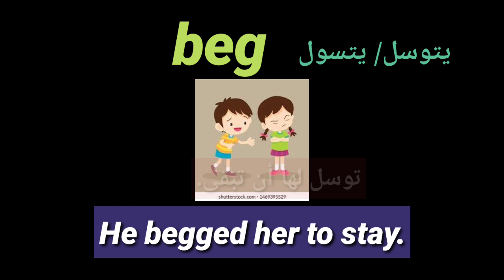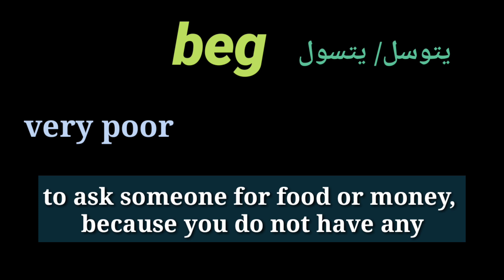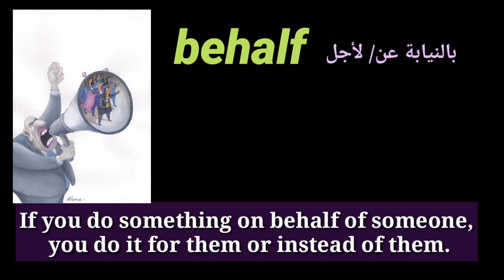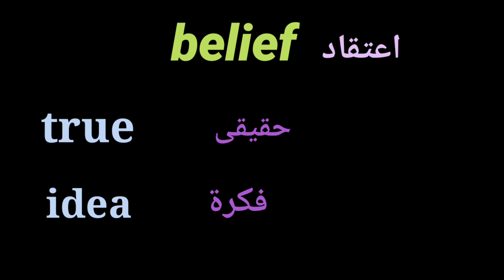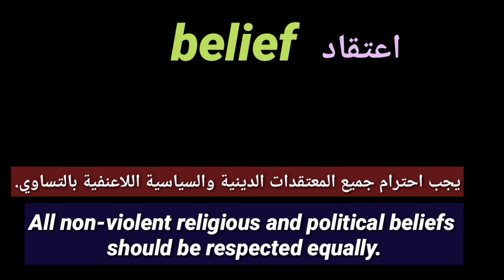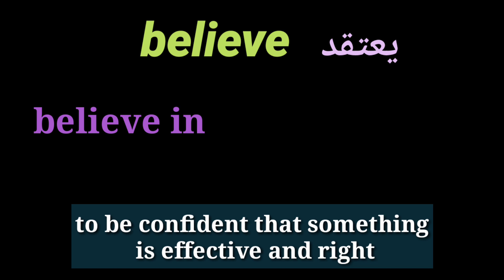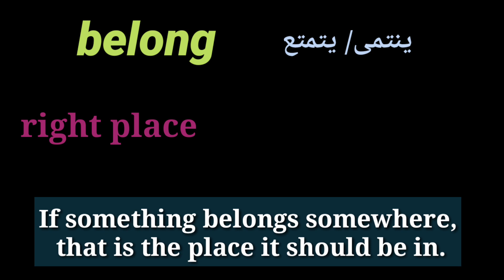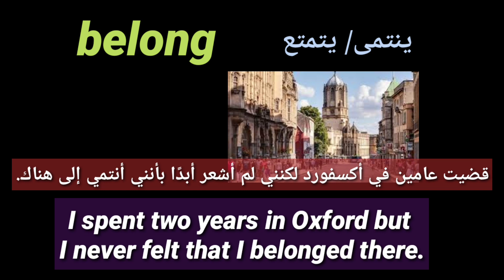vocabulary course | level B2 | كورس كلمات انجليزية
نتعلم اليوم مجموعة من الكلمات فى المستوى الرابع  وهى عبارة عن كلمات عالية المستوى
تعرف على هذه الكلمات وتعريف كل كلمة ومثال توضيحى للكلمة والنطق الصحيح
درس اليوم هو الثالث   عشر
كلمات_ مستويات_متقدمة
A2 دروس المستوى الثانى
بعض دروس المستوى الاول
لاتنسى الاشتراك فى القناة وتفعيل الجرس